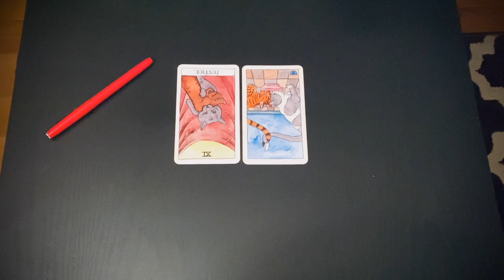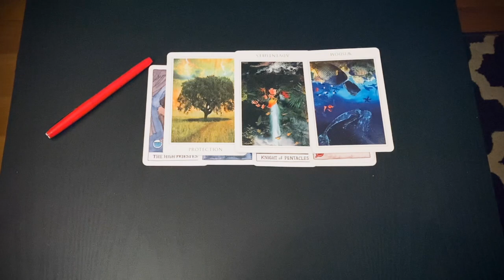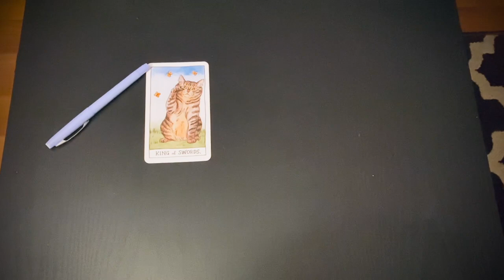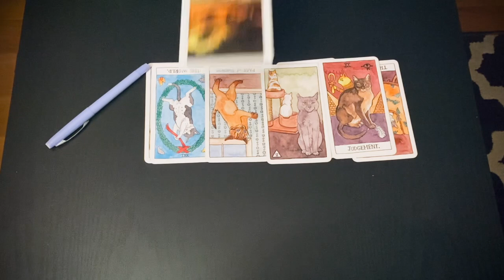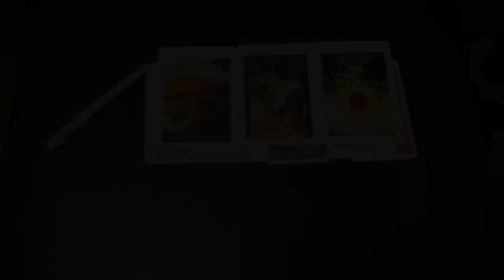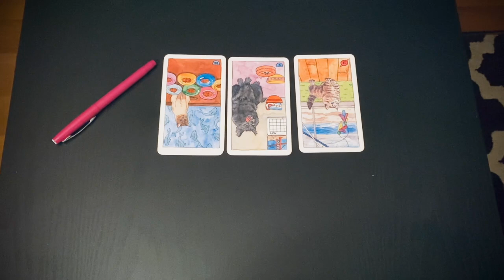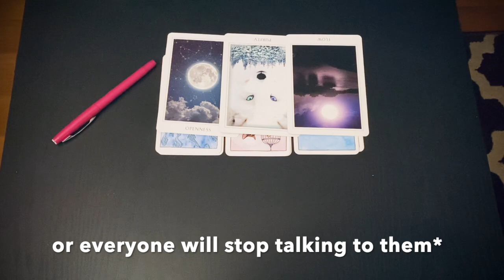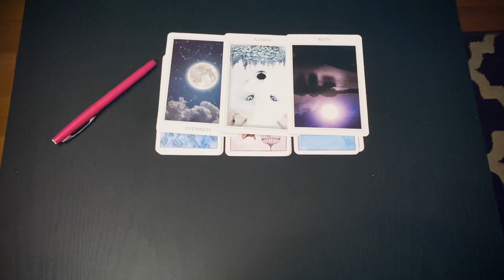WHAT IS THEIR KARMA FOR PLAYING MIND GAMES WITH YOU? (PICK A CARD)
Welcome to EmpathOasis! Because this is a general reading everything may not resonate, do not force messages to fit. Please use your discernment. Tarot is meant to confirm information your higher self already knows. For something more personalized, you'll need to book a session with me because sometimes there may not be messages available for you with every pick a card reading.

If you are new to my channel or new to tarot readings please pause the black screen of information in my intro for ways to increase the likelihood of picking an accurate reading.

Time Stamps:

Pile 8-1:17
Pile 9-7:55
Pile 10-14:24

Please listen to your intuition as you hear your results and only take what resonates and disregard the rest.

If you feel called to more than one pile feel free to choose more than one, it’s possible multiple messages are here for you. Same goes for checking multiple connections if that applies to this reading topic.

For energy updates for the full moon and new moon. I also provide full moon & new moon readings and announce when bookings begin and end on this account.

I’m also a Singer, Songwriter, & Producer ( all music used on this channel is created by me). Would love your support with my music 💗. If you wish to support me as an artist you can find my music under my artist name Sel.qet here: